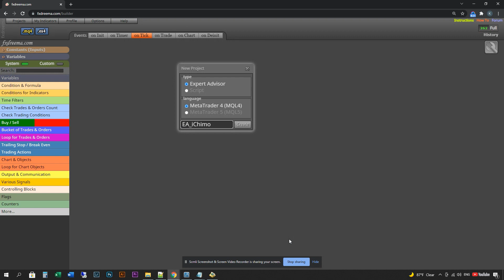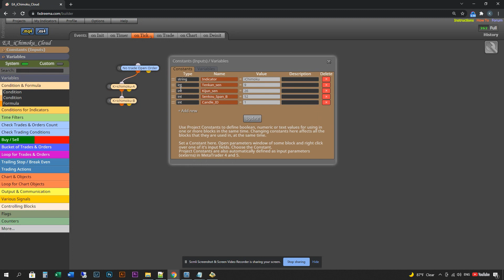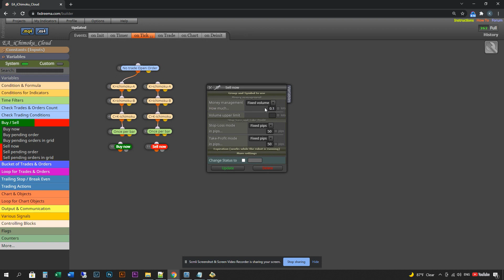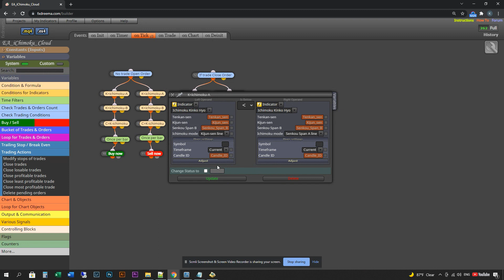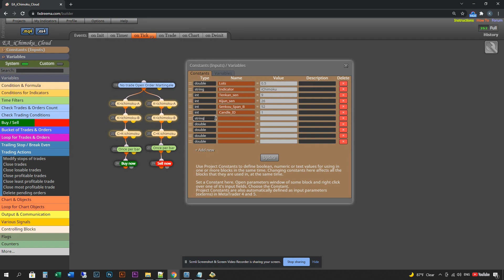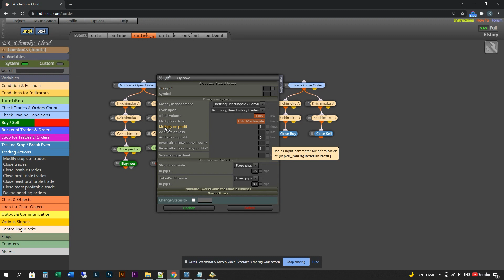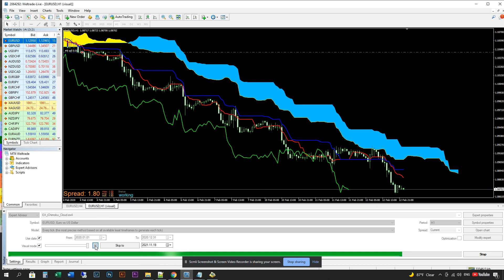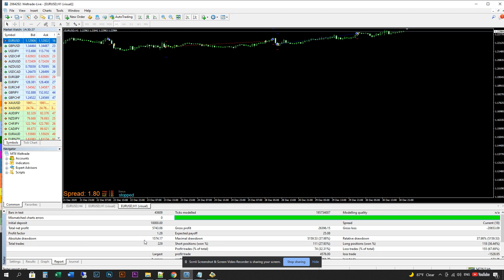Forex EA - indicator ichimoku cloud - Free source code EA-04 by fxDreema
How to build a forex robot without coding by fxDreema - EA iChimoku Cloud + Martingale by learning from Robot Trade Basis Courses in our playlists + Free source code EA-04. (ep10)

***This source code is only learning example. Pls do your own back testing or developing before actual trading.***

Keywords Ignore these:
RSI indicator
Crypto
Bitcoin
Forex trading
Swing trading strategy
Stock Market
Finance
investing